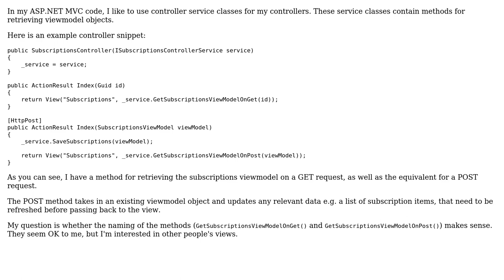Returning a viewmodel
With thanks & praise to God, and with thanks to the many people who have made this project possible! | Content (except music & images) licensed under CC BY-SA | Music | Images & others | With thanks to user Jason Evans user Jamal user Abbas and the Stack Exchange Network Trademarks are property of their respective owners. You are responsible for your own actions.